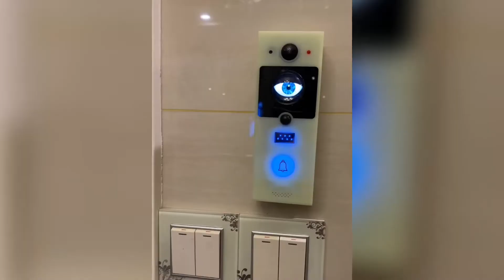Doggole™ Smart Eye Doorbell Prototype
Doggole™ Smart Eye Doorbell, the world's unique and amazing innovative product, When the visitor approaches the video doorbell, the infrared human sensor will sense the signal and trigger the artificial biological eye to work. This eye will move like a real human eye, as if it has a soul, amazing effect and very interesting.